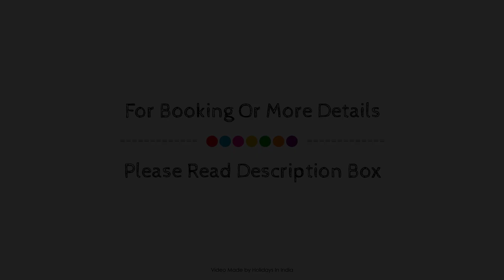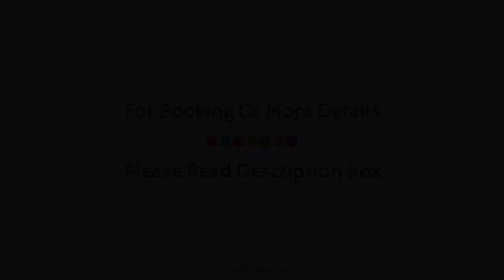FabExpress Shami Inn, Manali, India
Searching For
1. FabExpress Shami Inn - Manali
2. FabExpress Shami Inn - Manali Virtual Tour
3. FabExpress Shami Inn - Manali Rooms
4. FabExpress Shami Inn - Manali Amenities
5. FabExpress Shami Inn - Manali Videos
6. FabExpress Shami Inn - Manali Offers
7. FabExpress Shami Inn - Manali Deals
Audio Credit:
Track Title: Blank Slate
Artist: VYEN